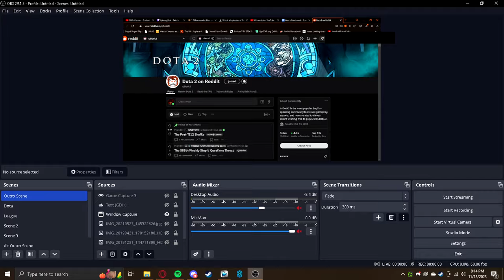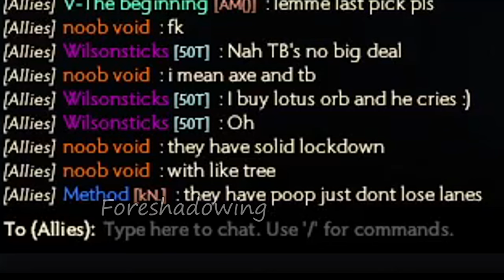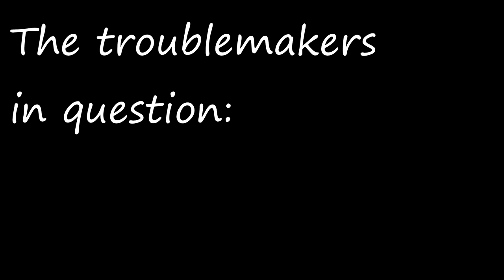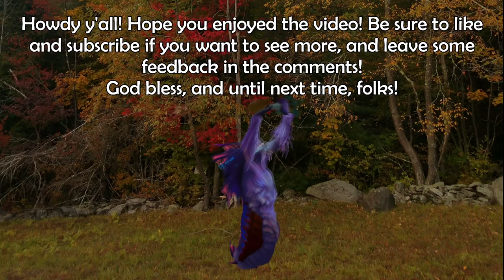Slard Man | Dota 2 "Gameplay"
Howdy y’all! Hope you enjoy the vid! :D
Any art of my sona in this video is drawn

0:00 I’m a Sheep and My Wool Protects Me from the Cold by Grotto and Niilo Takalainen
0:27 A Shadow Over Aldrheim by Johan Lindgren
1:32 Fortunate Run by Jonas Myrström
4:19 Happy Nature Boy by Grotto and Niilo Takalainen
5:40 Never Meant by American Football
6:19 Forest Theme by Shiho Fujii and Ryo Nagamatsu
7:25 Screwloose by BGM, Pony Degeneracy